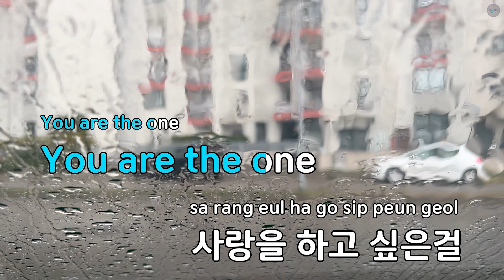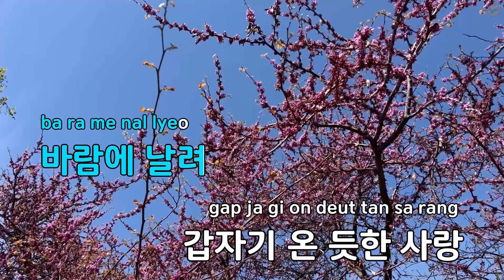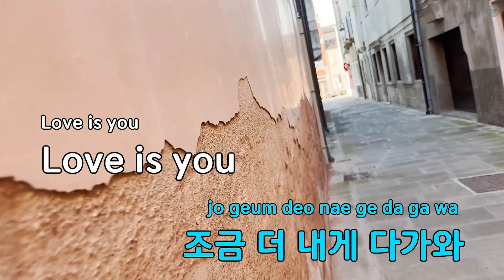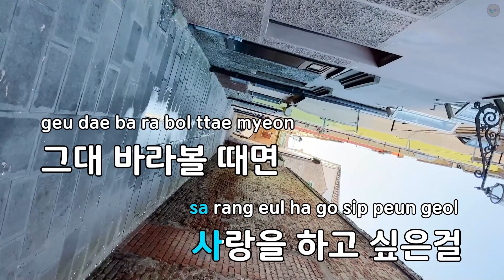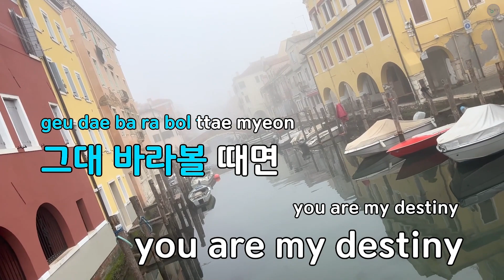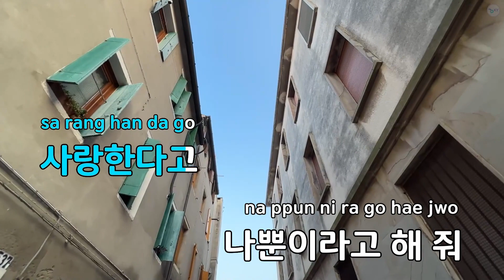You Are The One (드라마"도전에 반하다") - 시우민(EXO) (KY.78511) / KY KARAOKE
"★ 곡 정보 ★
번호 : 78511
제목 : You Are The One (드라마""도전에 반하다"")
가수 : 시우민(EXO)
작사가 : 필승불패,항아리
작곡가 : 필승불패,가을캣...

Copyrightⓒkeumyoung